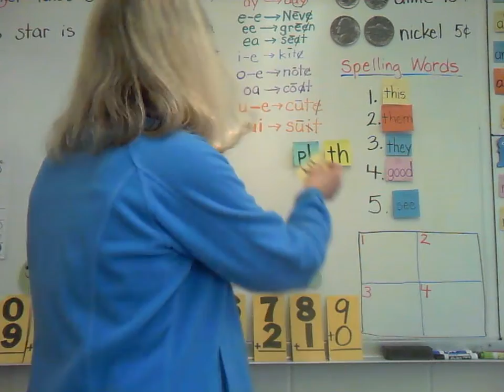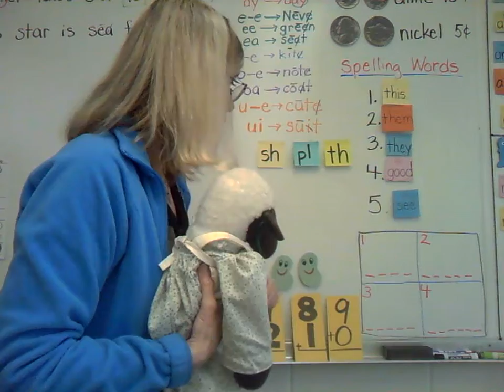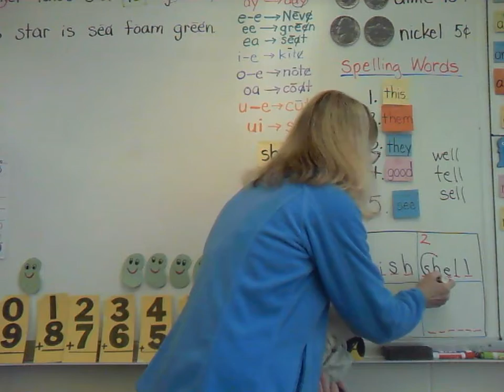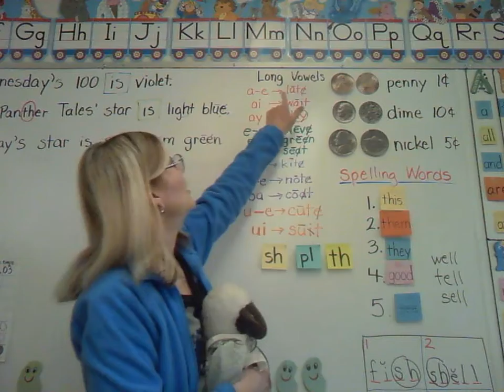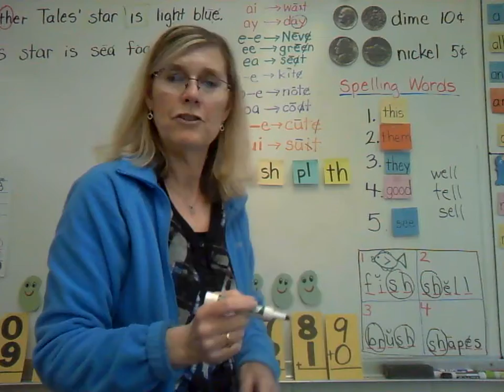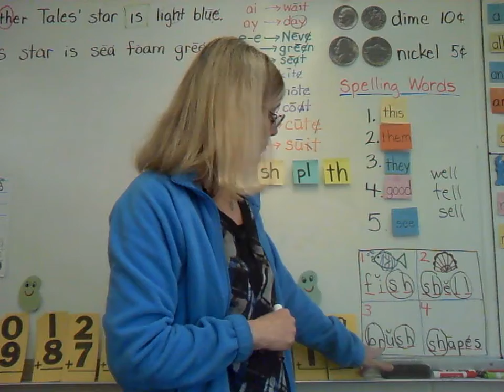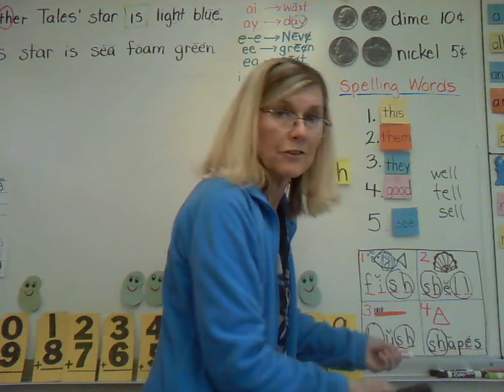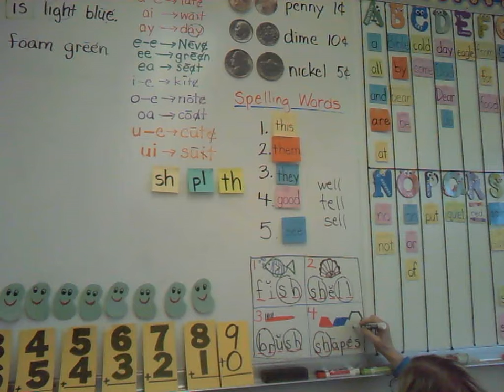Listening game sh April 29